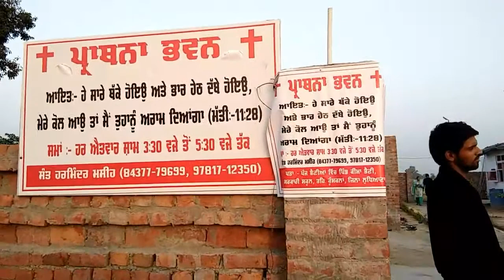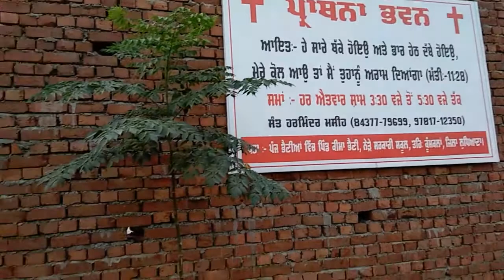1st Meeting in vill. Kima Bhaini Ludhiana 08/10/2017 mercy church777